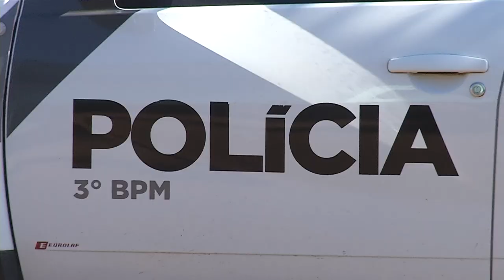Homem de 45 anos é encontrado morto em Vitorino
Segurança: Ele foi encontrado morto dentro de casa.